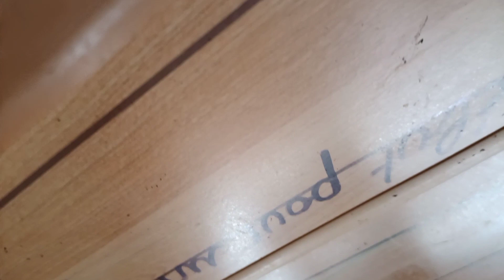Des tipis sur la Colline. Episode 1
J'ai envie de faire une petite série.
Voici le premier épisode où je vous partage une petite vidéo sur une compilation de moment vécue ces derniers jours de novembre.
Début du glanage des perches des tipis.
Pause imposée par la neige.
Visite chez Projet Liberté pour un échange de savoir entre Lith et Alexis.
Je ferais sûrement une vidéo plus technique au sujet de la sélection des perches pour les tipis quand celle ci seront toutes rassembler sur la terre d'accueil.